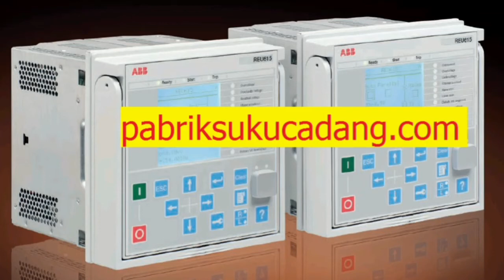ABB REU615 pabrik suku cadang pabriksukucadang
ABB, REU, 615, pabrik, sukucadang, pabriksukucadang

REU615 is available in two standard configurations, both of which can be tailored to meet application-specific requirements using the IEC 61850-compliant Protection and
Control IED Manager PCM600. One has been exclusively designed for busbar under- and overvoltage supervision, load-shedding (disconnection) and restoration (reconnection)
applications. It can also be used for over- and underfrequency protection of power generators and other AC equipment such as capacitor banks. In generator and motor applications, REU615 provides supplementary protection by detecting any deviation from the permitted frequency and voltage values. An integrated synchro-check function ensures a safe connection of the equipment to the network.